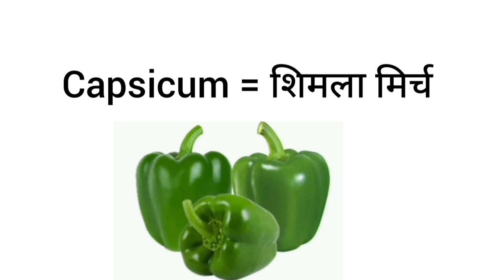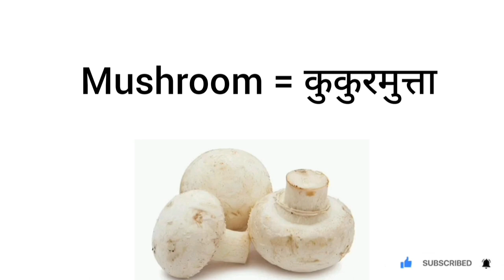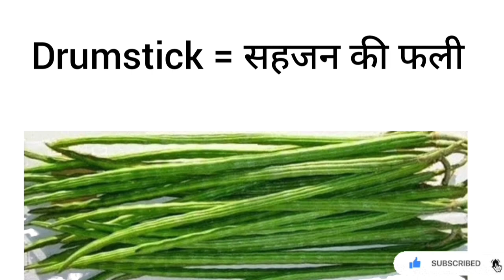Hindi And english me Vegetables name/हिन्दी और अंग्रेजी में Vegetables name/हिन्दी में सब्जी नाम #2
Hi Friends

Is video me main app sab ko bataungi hindi and english me VEGETABLES NAME, हिन्दी और अंग्रेजी में सब्जी ka नाम, with pictures and prounciation--